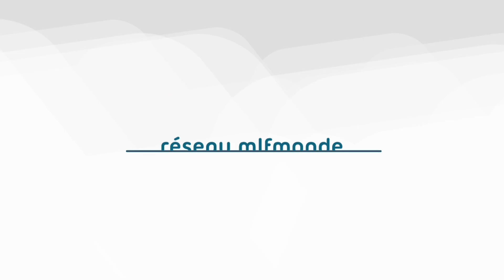Forum pédagogique - Conférence d'Edgar Morin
Ce vendredi 8 mai, Edgar Morin était l'invité du forum pédagogique afin de présenter une conférence : Le temps de la pandémie : une parenthèse ou une prise de conscience qui peut être salutaire ?

Edgar Morin, directeur de recherches émérite au CNRS et docteur honoris causa de plus de 30 universités à travers le monde. Il est l’un des penseurs majeurs de notre temps. Son œuvre, abondante, connaît un rayonnement international.